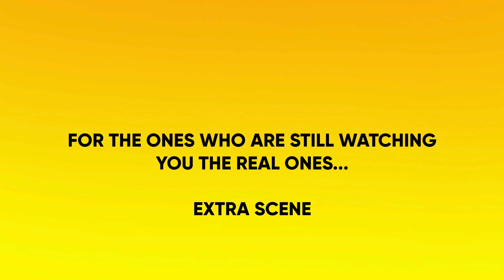Types Of People At The Gym | Jordindian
Some people work out for a great body and some people work out so they can eat biryani. Whether you go hard with your workouts or hardly workout, there are peculiar characters that are hard to miss at the gym. ENJOY :P